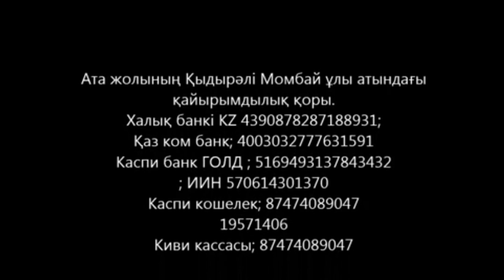Ата жолында жол ашылу қағидалары- 9